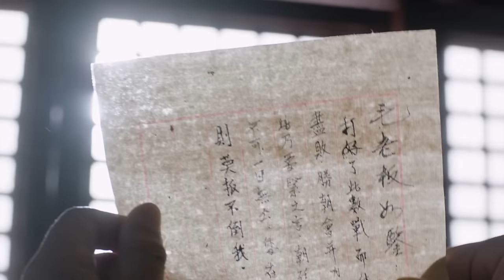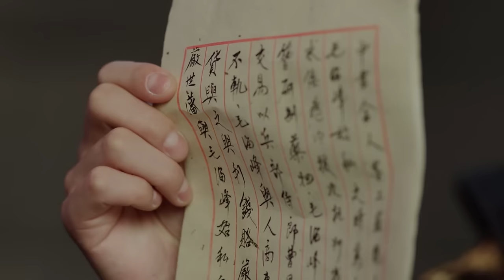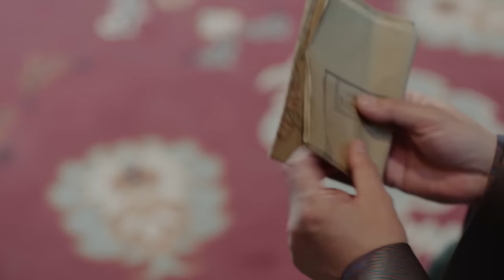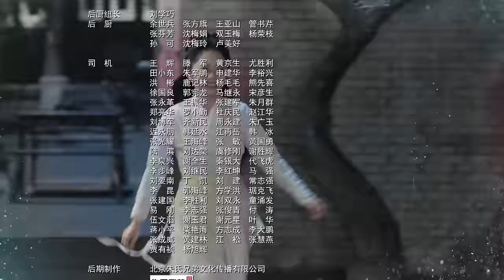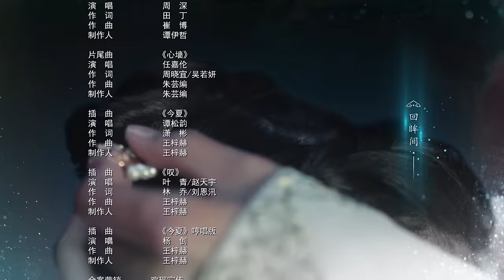(ENG/ VIE Subtitle)《錦衣之下 Under the Power》第54集（任嘉倫, 譚松韻, 韓棟, 葉青）